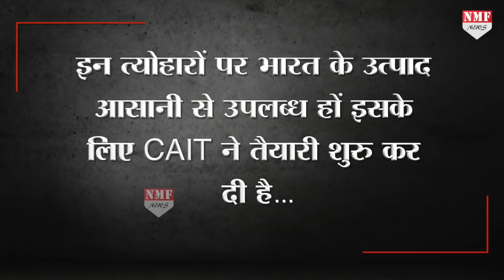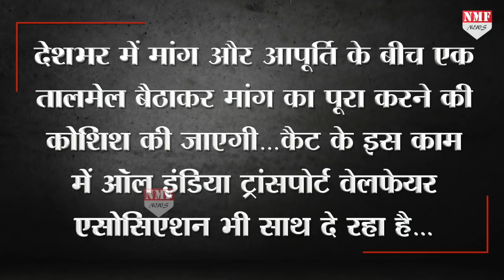China के विरोध में भारी मत, चीनी सामान का बहिष्कार इस बार राखी से दिवाली तक !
जिन भारतीय त्योहारों पर चीन का कब्जा दिखाई देता है…इस बार चीन की हरकतों को देखते हुए त्योहारों पर चीन का कब्जा नहीं बल्कि भारतीय सामान का कब्जा दिखाई देगा…इस बार राखी से शुरु होकर दिवाली तक चलने वाले त्योहारों पर पूरी तरह से भारत की ही रौनक दिखाई देगी…इस बार के त्योहारों पर चीन का सामान पूरी तरह से बैन रहेगा..कैट ने इसे लेकर अपनी तैयारी भी शुरु कर दी है..